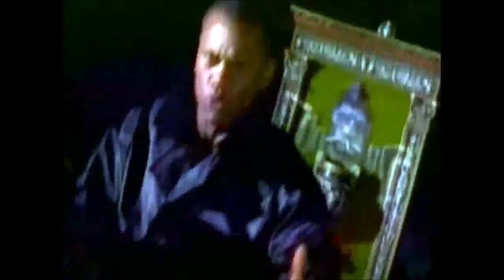90's weekend mix.30